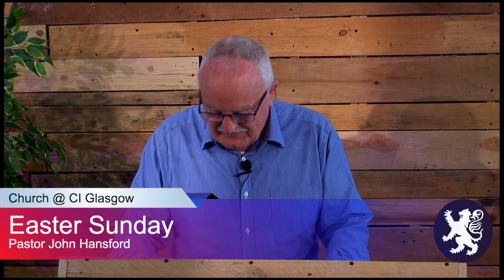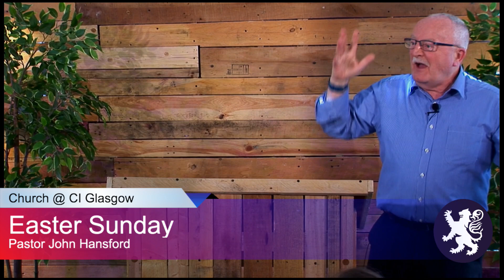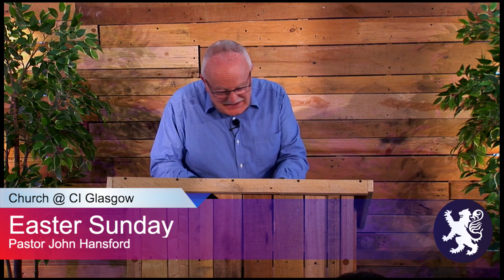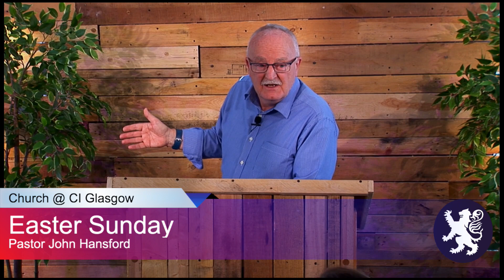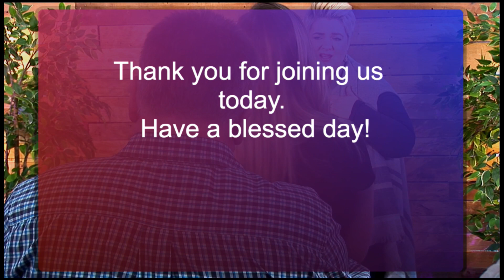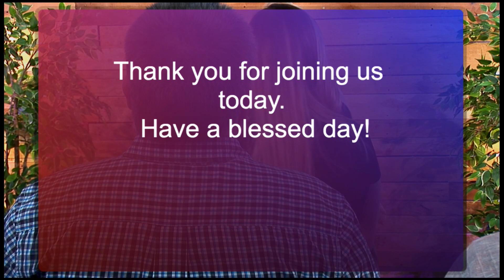Easter Sunday - Christ is Risen! - Pastor John, Sundays at CI Glasgow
Happy Easter from all of us Glasgow Prophetic Centre and Christian International Scotland. This morning Pastor John Hansford brought as a message for Easter Sunday.